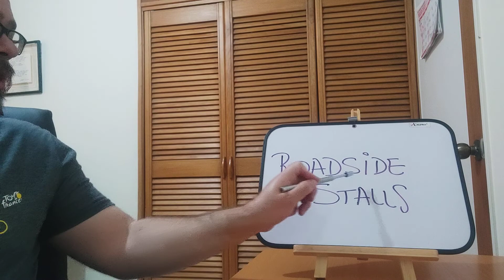¿Qué puedo comprar qué cosas dónde?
Has aprendido una palabra muy común sobre un lugar bastante conocido en ferias o eventos culturales